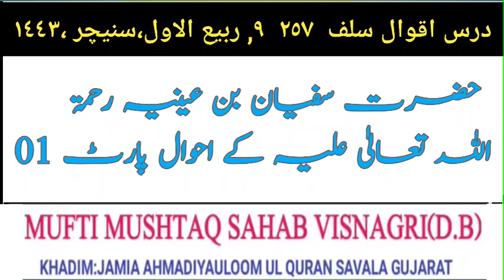AQWALESALAF:257 Hazrat MUFTI MUSHTAQ SAHAB VISNAGRI(D.B